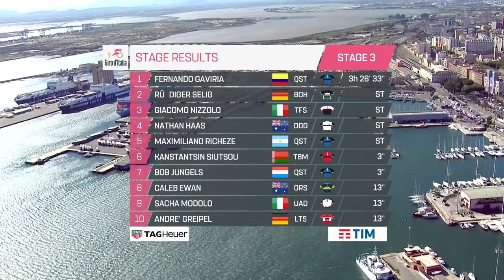Giro d’Italia 2017 | Stage 3 Highlights | inCycle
Fernando Gaviria sprinted to victory on a windswept stage three of the Giro d'Italia to claim the Maglia Rosa. The Quick-Step Floors rider is now nine seconds clear of Andre Greipel, who started the day in the Pink Jersey.